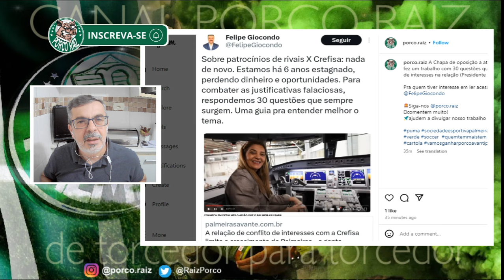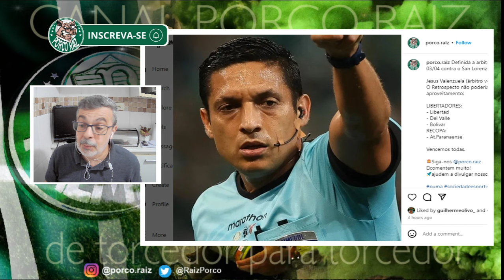OPOSIÇÃO VEM FORTE NO PALMEIRAS! ABEL DÁ BICICLETA NO TREINO! ARBITRAGEM PRA LIBERTADORES! E OUTRAS!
E AI TORCEDOR PALMEIRENSE, PRAZER PODER ESTAR AQUI E TROCAR IDEIA COM VOCÊS PRA FALARMOS DO MAIOR TIME DO BRASIL E EM BREVE DO MUNDO!

✔Contato para negócios:
❯ Instag: @porco.raiz